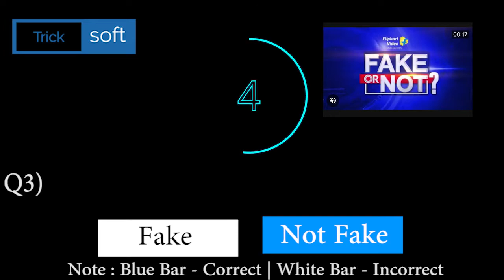Flipkart FAKE OR NOT FAKE Quiz Answers today | 21 December 2020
Flipkart FAKE OR NOT FAKE Quiz Answers today | 21 December 2121 | FAKE OR NOT FAKE Quiz Answers today Flipkart | Flipkart FAKE OR NOT Quiz Answers today | 21 December 2121

Flipkart FAKE OR NOT FAKE Quiz Answers today | 21 December 2121 | FAKE OR NOT Flipkart